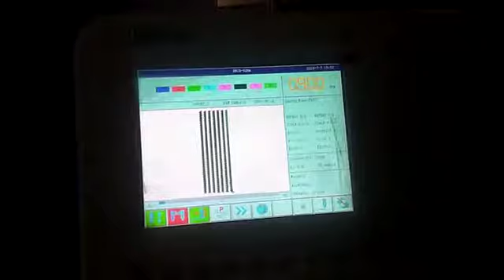TANG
High speed embroidery machine